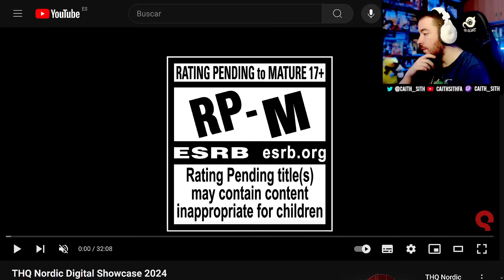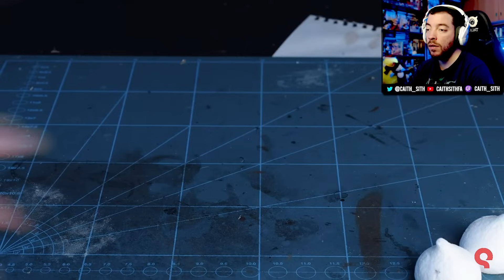NUEVO DARKSIDERS?! Mi REACCIÓN al THQ NORDIC SHOWCASE (Epic Mickey, Gothic Remake y MÁS)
Os dejo con mi reacción al THQNordic Showcase, donde se han mostrado un puñado de juegos curiosos y la vuelta de Darksiders!